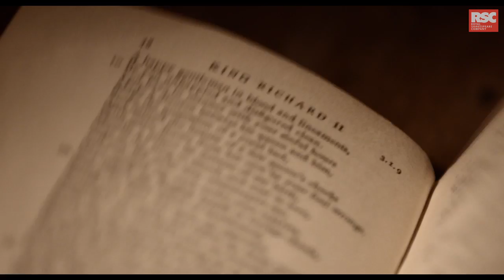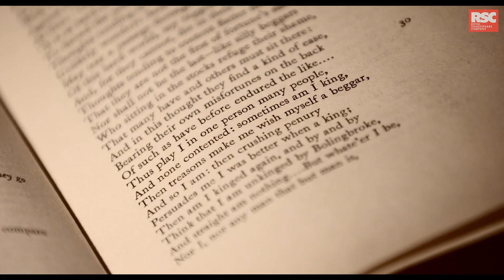Production Diary 3 | Richard II | Royal Shakespeare Company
Historian Helen Castor visits Westminster Hall, one of the last surviving parts of the Palace of Westminster, with the cast and creatives of Richard II. She explains how Richard II transformed Westminster Hall, and talks about we can understand Richard the man, and Shakespeare's vision of him.